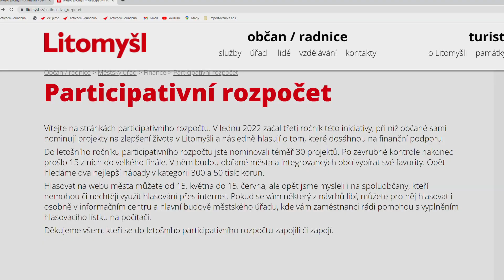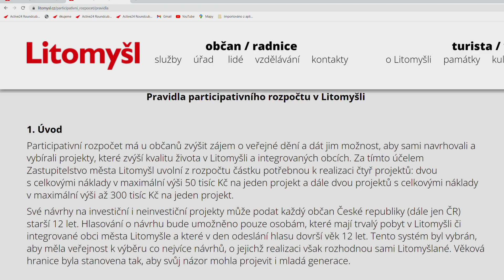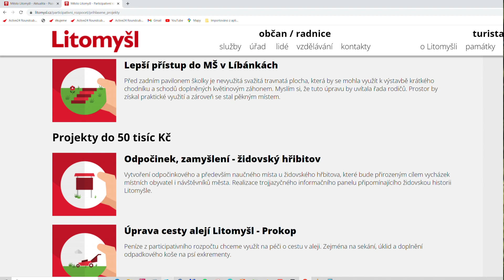Příběhy z participativního rozpočtu Litomyšle a výzva k hlasování 2022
* Filmy, reportáže, dokumenty, zpravodajství. Sport, umění, architektura, historie. Reklamy a spoty, hudební videoklipy. Multikamerové online přenosy, streaming, záznamy koncertů. Sledujte nás zde na YouTube a 24 hod. denně ve vysílání DVB-T Regionálního multiplexu 5 - Svitavsko a Litomyšlsko. Dále je náš program v nabídkách IPTV providerů, např. Nordic Telecom/Fortech, díky službě SledováníTV a ANTIK Telecom Kromě toho nás mohou sledovat abonenti kabelové televize Vodafone ve Svitavách a Litomyšli (jen analogové pásmo)